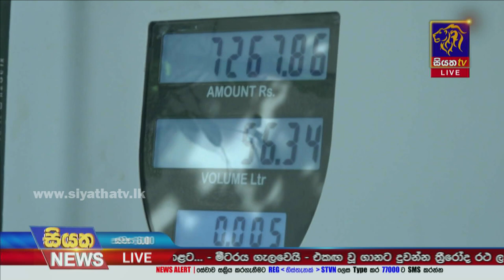තෙල් මිල ඉහළයි - රටම ඇවිළෙයි | Siyatha News